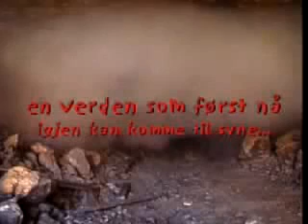boom i berget pt 1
A Film by Morten Joramo